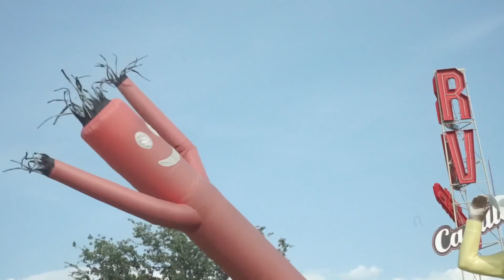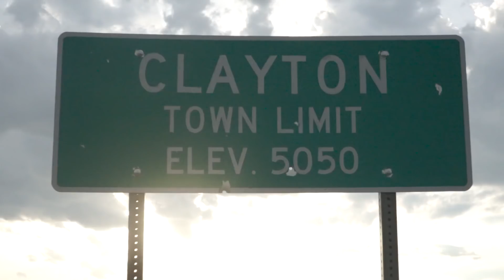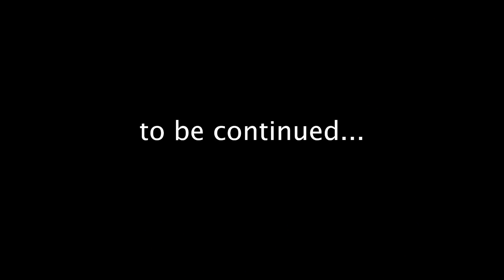I have a town named after me *Undialed West Tour Part 4*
Undialed West Tour is almost complete!
Salt Lake City- July 22nd
Reno- July 24th
Pleasanton- July 27th

On this episode we bring you along with us to Allen Texas, Amarillo Texas and Denver Colorado. A lot happened along the way. We even found a town called Clayton New Mexico. Funny Clayton kind of has a town named after him.
Hope you enjoy our shenanigans. This video is filled with scooter backflips, Scooter tricks and other pro scooter riders.

1835A S. Centre City Pkwy. #292